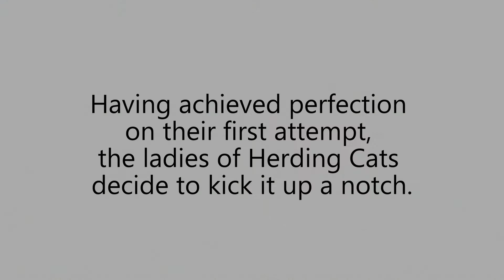Herding Cats July 2016 Suicide Charge